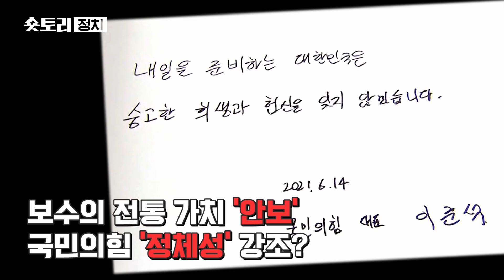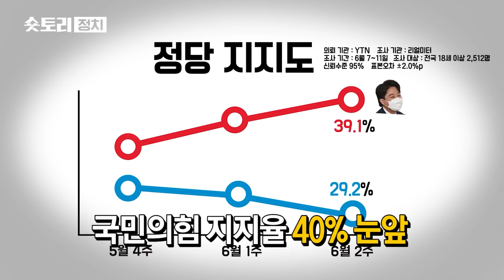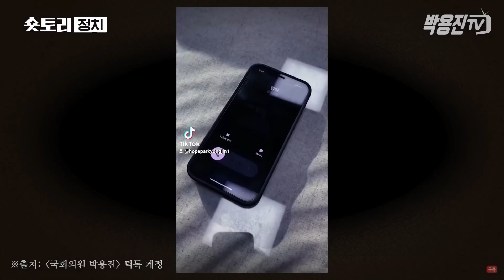[숏토리:정치] 이준석 "파격이 새 표준"... 민주당도 '혁신' 압박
이준석 국민의힘 신임 대표가 시작부터 파격 행보를 보이고 있습니다.

첫 출근길엔 백팩을 메고, 따릉이 자전거를 타고 나타나 화제가 됐는데요.

첫 공식일정으로는 전직 대통령들이 안장된 서울현충원부터 참배하는 여의도 공식을 깨고, 대전현충원을 찾았습니다.

보수 정당의 당 대표가 첫날부터 야권의 불모지인 호남의 심장부, 광주를 찾은 것도 이번이 처음입니다.

자신의 행보에 대해, 이 대표는 "파격이 새로운 여의도의 표준이 돼야 한다"며 말하기도 했는데요.

더불어민주당도 '혁신'에 대한 압박이 한층 커진 분위기입니다.

송영길 민주당 대표 입장에서는 부동산 투기 의혹으로 '12명 탈당'이라는 특단의 대책까지 내놨지만 국민의힘과의 지지율 격차는 좁혀지지 않고, 오히려 '이준석 바람'이 강해지는 것도 큰 부담인데요.

또 대선기획단 단장 인선도 고심하고 있어, '송영길표' 민주당 혁신이 또다시 시험대에 오른 모습입니다.

〈평일〉
08시 00분 라디오쇼 정치시그널 (유튜브 라이브)
08시 50분 김진의 돌직구 쇼
10시 20분 김진의 더라방 (유튜브 라이브)
12시 00분 뉴스A 라이브
15시 50분 강력한 4팀
17시 20분 뉴스TOP10
19시 00분 뉴스A

〈주말〉
12시 00분 토요랭킹쇼·뉴스A 라이브
17시 40분 뉴스TOP10
19시 00분 뉴스A